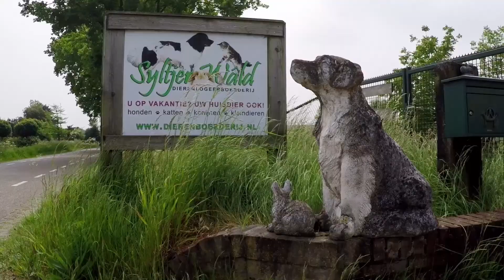Dagboek - Woensdag 14-12-2016 - Syl en ZOO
Er loopt een mooie verzameling rassen in de wei. Schafpudel, Weimaraner, Finse Brak, New Foundlander, Berner Sennen, Cairn Terrier, Friese Stabij, Hongaarse Viszla en natuurlijk een Labrador. Naast de honden logeren er nog twee katten. Sheela en Lucky!